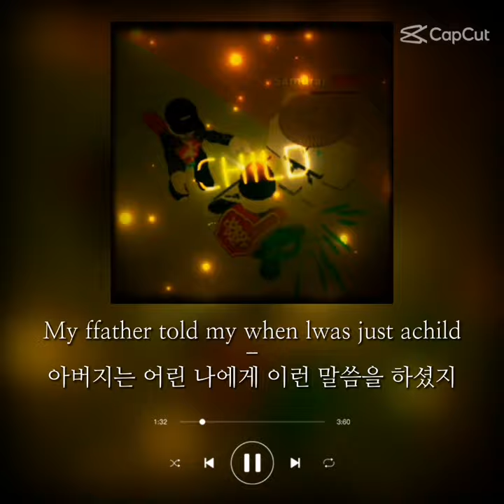Remembering My friend caelin